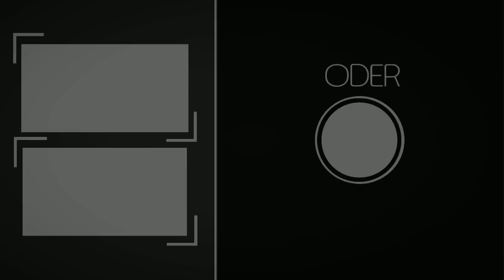НУБ ПРОДОЛЖАЕТ ИГРАТЬ - Garena Free Fire BattleGrounds #2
Free Fire #2 - Нуб ( я Oder) продолжает играть в фри фаер, это вторая игра в FF спустя 2 месяца. Опытный игрок по Garena Free Fire BattleGrounds? Тогда жду советов!

Free Fire - Battlegrounds это шутер на выживание для мобильных телефонов. Каждая 10 минутная игра, будет проходит на удаленном острове, где вы будете соревноваться с 50 другими игроками в игре на выживание. Вы сможете выбрать начальную точку, прыгнув в желаемое место с парашюта, но не забывайте оставаться в безопасной зоне. Исследуйте огромную карту на машине, прячьтесь в траншеях или скройтесь в высокой траве. Устраивайте засады, кемпирите, ваша цель - выжить.

[Создайте гильдию]
Создайте сильнейшую гильдию и покажите кто хозяин на поле боя!

[Настоящая игра на выживание]
Ищите оружие, оставайтесь в безопасной зоне, лутайте врагов и станьте единственным выжившим. По пути избегайте авиаударов и отправляйтесь за ящиками воздушного снабжения, чтобы получить преимущество перед остальными.

[10 минут, 50 игроков, эпическое выживание]
10 минут определят победителя. Станешь ли им ты?

[Отряд из 4 человек, голосовая связь]
Объединитесь в отряд до 4 человек и общайтесь при помощи внутриигровой связи. Приведите свою команду к победе и станьте единственным выжившим отрядом.

[Реалистичная графика]
Простое управление и хорошая графика подарят вам незабываемые впечатления в лучшем мобильном шутере на выживание.